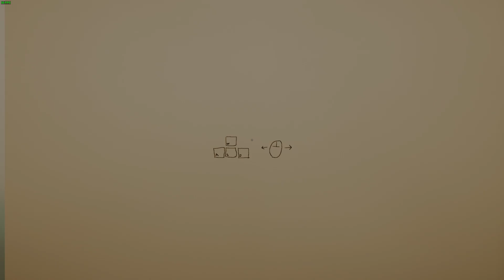Superliminal Demo Walkthrough | Genacool243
Hola chicos! Esta vez les traigo una walkthrough de la demo de Superliminal! La probé en el Steam Game Festival: Summer Edition y me encantó :D sin dudas voy a comprar el juego completo cuando salga en Noviembre de este año. La mecánica es muy buena, los escenarios fueron divertidos y la intriga que te dejan al final la sentí muy bien incorporada, ya quiero jugar la versión completa xD.

Espero que les guste chicos! Intenté no estar mucho tiempo en los puzzles, pero tampoco speedrunnearlos todos, normalmente mostraría mi blind run (mi primer run) pero no me atreví porque me quedé más de 3 minutos en el último puzzle xD.